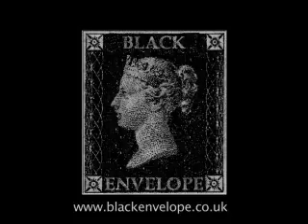Gallows - Just Because You Sleep Next To Me...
Official video for Gallows 'Just Because You Sleep Next To Me Doesn't Mean You're Safe'